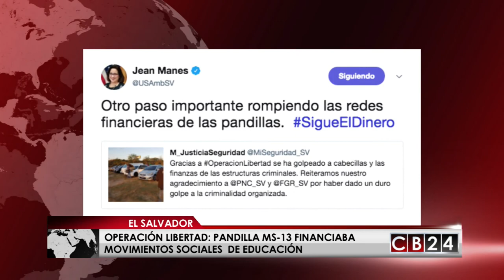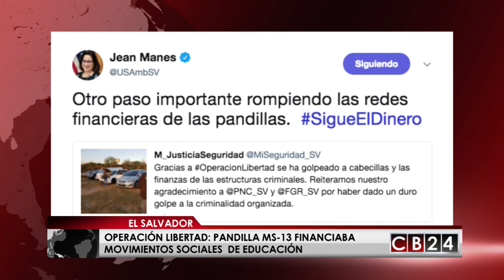Pandilla MS-13 hace negocios con líneas de buses y funerarias en El Salvador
En El Salvador las autoridades dieron un golpe a la pandilla Mara Salvatrucha, específicamente a una estructura financiera de esta organización criminal que hacía negocios con funerarias, líneas de buses y financiaba movimientos sociales.

A través de la Operación Libertad, cabo funcionarios del Ministerio Público y de la Policía Nacional Civil de El Salvador realizaron 29 capturas, 40 intimidaciones de sujetos que se encuentran en el Centro Penal de Máxima Seguridad e incautaron 16 vehículos en Santa Tecla, Colón, Mejicanos, San Miguel y La Unión.

Dentro de los sujetos que serán intimados están 7 cabecillas responsables de haber ordenado al menos 600 homicidios.

Según el director de la Policía Nacional Civil, Howard Coto, la mayoría de los detenidos durante el operativo no militan dentro de la MS-13, pero sí trabajan para su beneficio poniendo a la orden sus negocios para que la organización criminal pueda desarrollar su estructura financiera.

La embajadora de Estados Unidos en El Salvador, Jean Manes aseguró que este operativo supone otro paso importante para romper las redes financieras de las pandillas.